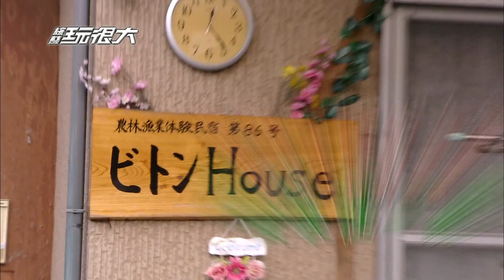中視【綜藝玩很大#6】3/14精采預告／農家住一晚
｢綜藝玩很大｣由亞洲娛樂天王吳宗憲、新生代綜藝小頑童KID領軍主持，
每集任務關卡無極限，來賓個個拚得你死我活，
不只玩很大，更跟你玩真的，
全新改版，到底藝人們為了輸贏能多犧牲？